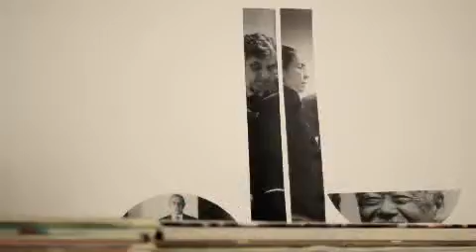F/Nazca cria filme animado para Revista piauí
Para mostrar a diversidade de assuntos que se encontram na piauí, a revista lança um novo filme institucional, criado pela F/Nazca Saatchi & Saatchi. Por ser tão uma revista muito eclética e com conteúdo diferenciado, não é fácil apresentar em um filme tudo que o leitor pode encontrar na piauí. Até porque cada mês é uma surpresa, não existe padrão. A única regra é que a história, seja ela qual for, precisa ser sempre bem contada. Cabe um perfil de José Dirceu, uma matéria sobre pombos-correio ou quadrinhos cômicos.